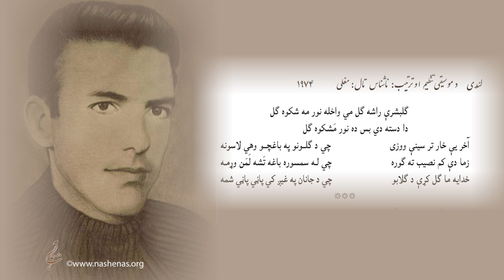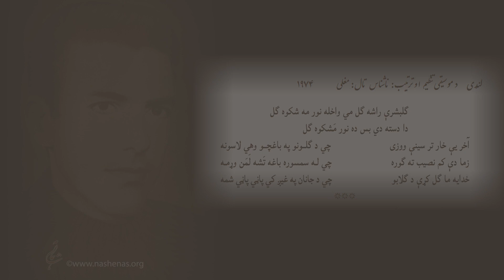گلبشری راشه گل می واخله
Gulbashri Rasha
A National song of 1974
Music arrangement: Nashenas